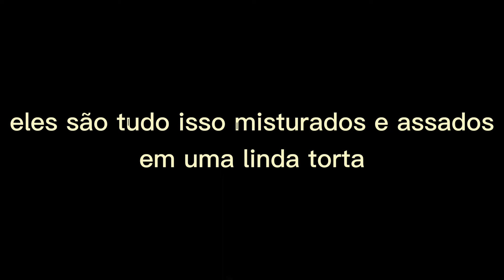[💙]//She used to be mine//~meme GC~//tradução alterada\\😔🍚